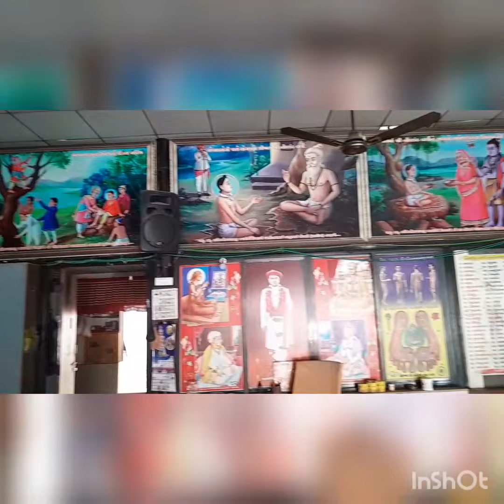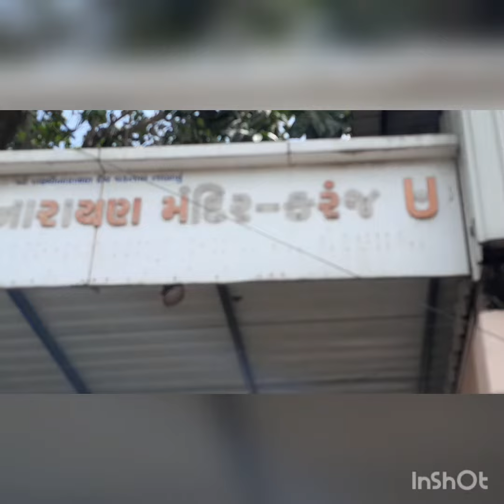श्री स्वामिनारायण मंदिर और श्री लंबे हनुमान जी मंदिर दर्शन सुरत @MKvlogging07 plz my subscribe 🙏